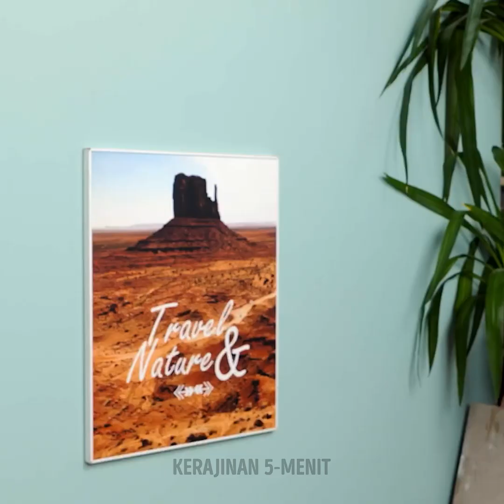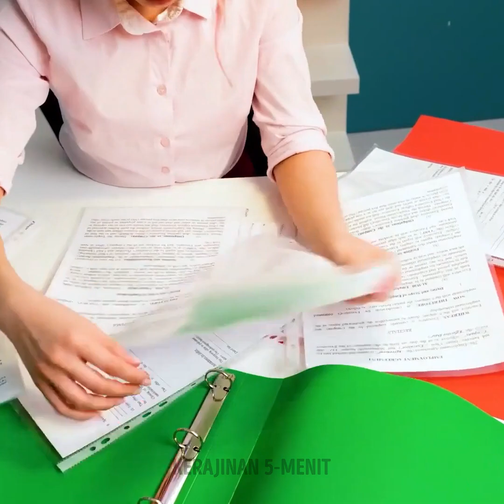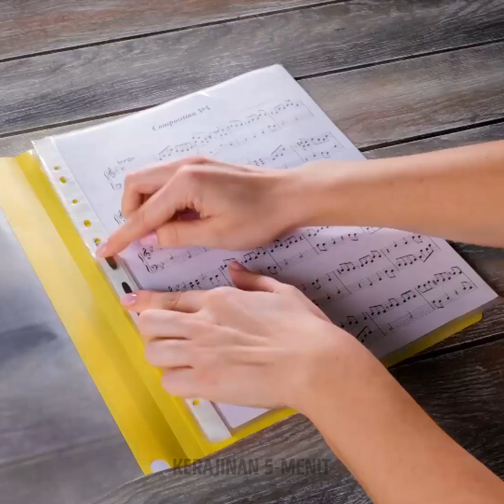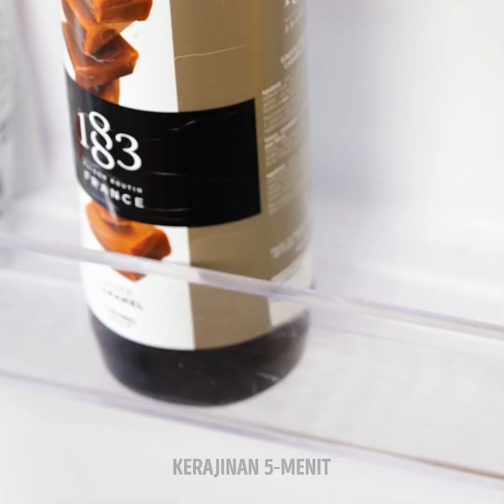Ide-ide cerdas dan peretasan untuk mengatur ruang Anda 🏠